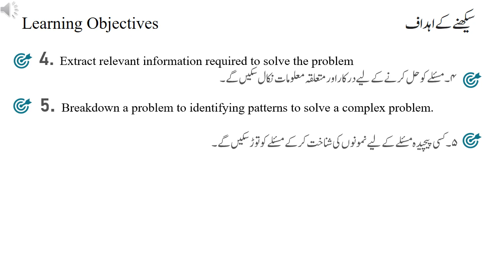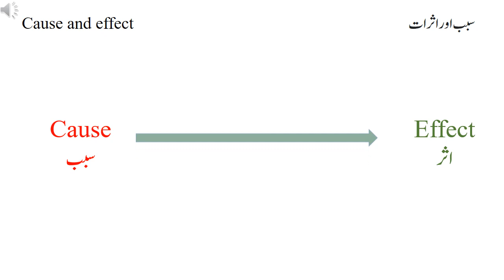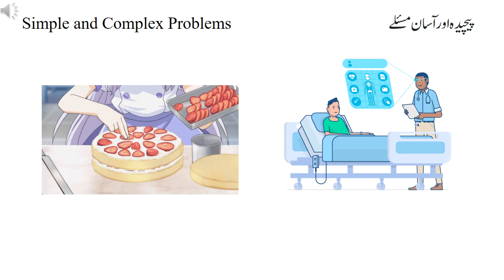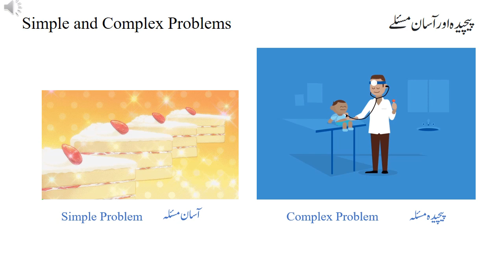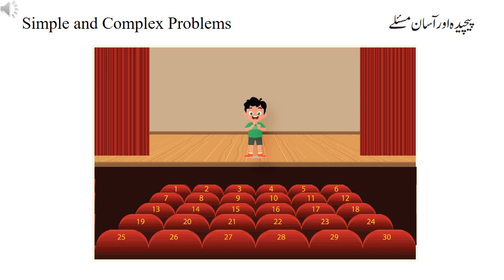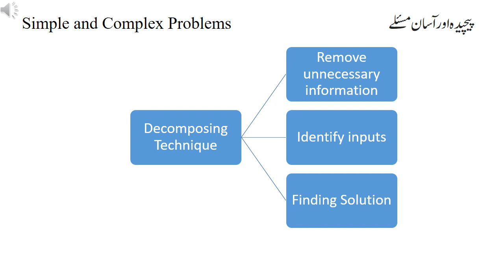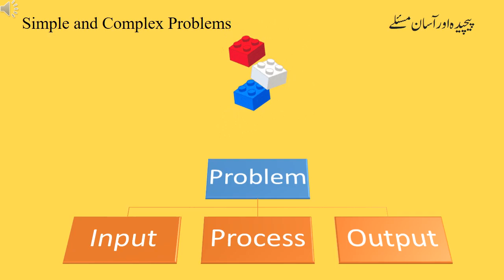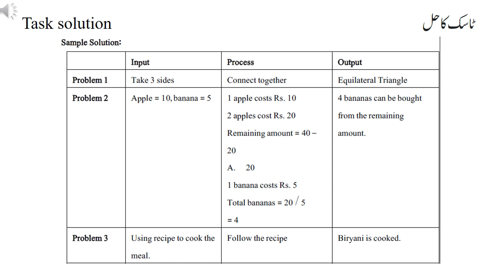DLPG7 V5 ch31